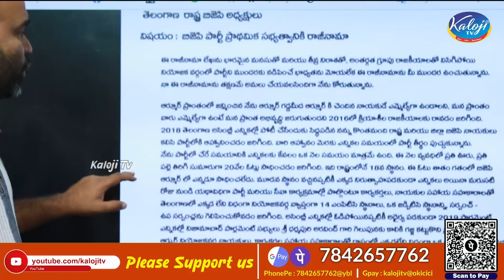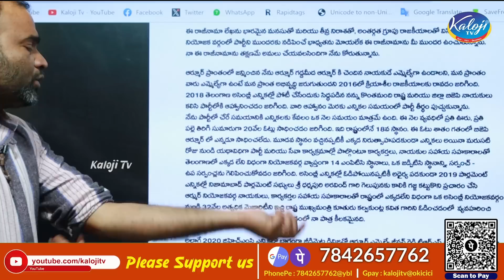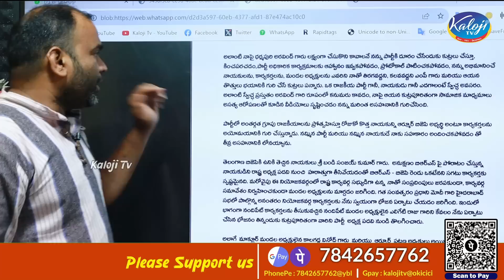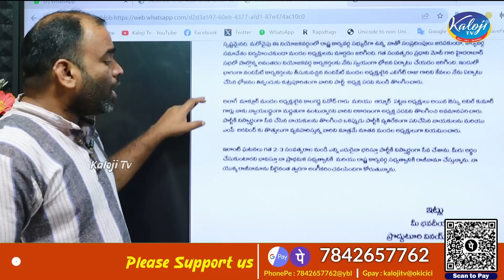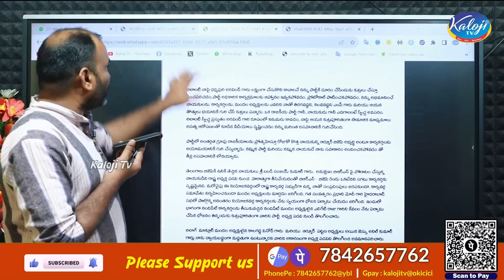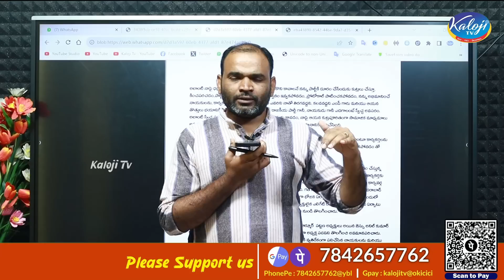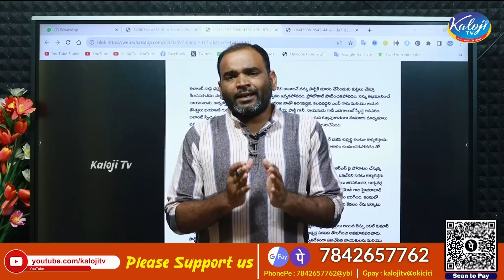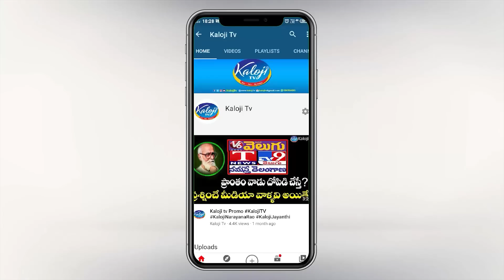BIG Breaking : ఎంపీ అర్వింద్ కు భారీ షాక్..! | Armur Bjp Vinay Reddy Resign to BJP Party | Kaloji TV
"🔥 Political Shockwave Alert! 🔥 BJP State Committee Dynamo Resigns: The Untold Story 📜

Hold onto your seats, political enthusiasts! 🎥 Uncover the jaw-dropping saga of Prodduturi Vinay Reddy's unexpected exit from the BJP that's sending shockwaves through the corridors of power. 🏛️

🗳️ Remember the game-changing 2018 assembly elections? Vinay Reddy, the dark horse, stormed onto the scene and secured a whopping 20,000 votes! 📊 But that's just the beginning...

🌟 Fast forward to the 2019 Parliament elections, where Vinay Reddy emerges as the true kingmaker, steering the BJP ship to an unprecedented victory! 🗳️✨ His strategic brilliance redefined the political landscape, leaving everyone in awe.

🌱 But what happened after the cheers faded and the confetti settled? 🤔 Vinay Reddy's remarkable dedication to the grassroots game garnered him immense respect. He tirelessly worked behind the scenes, nurturing the party's growth from the grassroots up. 🌾🤝

🤯 Hold your breath for the twist in the tale! 😱 Trouble brewed when a clash of ideologies between Vinay Reddy and the formidable MP Aravind came to light. 😤 Sources reveal that Vinay was discontented with Aravind's approach towards group politics, igniting a fire within him to stand up for his principles.

🎬 Brace yourselves for the shocking revelation that stunned the political realm - Vinay Reddy's resignation! 📝💔 Uncover the untold truths, the secret conversations, and the behind-the-scenes drama that led to this seismic decision. 🕵️‍♂️🔍

Join us on this rollercoaster ride of political intrigue and personal conviction, as we delve into the highs, lows, and unexpected twists in the story of Prodduturi Vinay Reddy's exit from the BJP. ⚡🇮🇳"

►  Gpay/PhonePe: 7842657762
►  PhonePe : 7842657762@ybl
►  Gpay : kalojitv@okicici